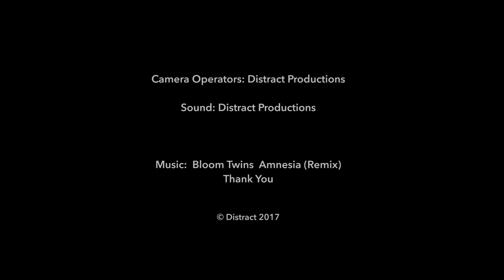Distract Meets: Bloom Twins talk Stranger Things, Dark Pop & speak Japanese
Bloom Twins are Ukrainian-born English pop music group made up of twin sisters Anna and Sonia Kuprienko. We meet the twins- they chat all things Stranger Things, Rihanna, Dua Lipa, touring with Duran Duran, Style inspirations, there love for Japan and all things Dark Pop.

After uploading their debut track "Fahrenheit" to YouTube in 2013, Bloom Twins had a double impact on both music and fashion, opening the doors to numerous profile pieces in magazines such as Wonderland, Vogue and Numero.

More interviews

See Bloom Twins live:
229-the-venue